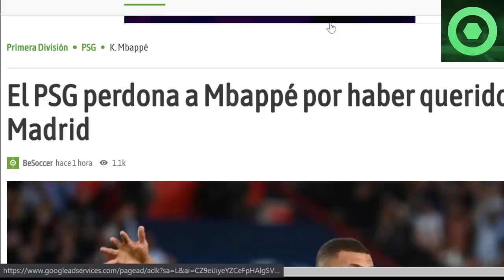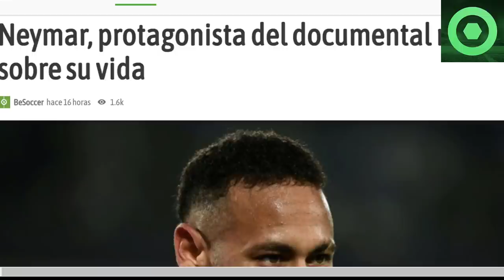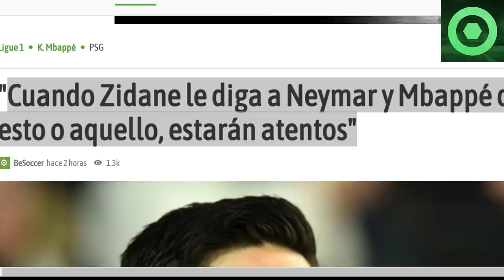🔴¡VAMOS! MARAVILLOSAS NOTICIAS de LEO MESSI, NEYMAR y MBAPPÉ 🟥 El UNITED INSISTE con POCHETTINO 🟥